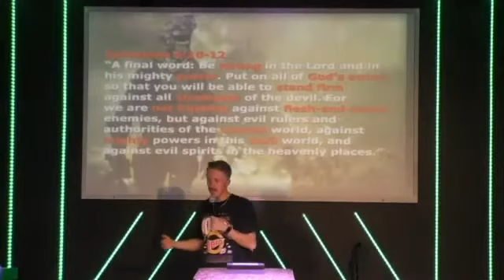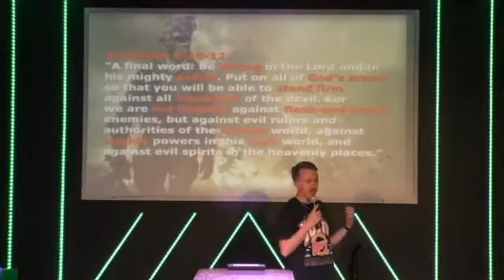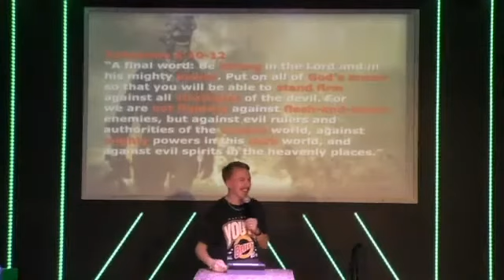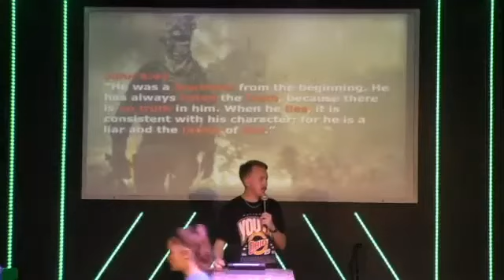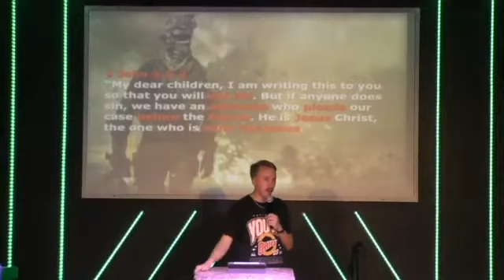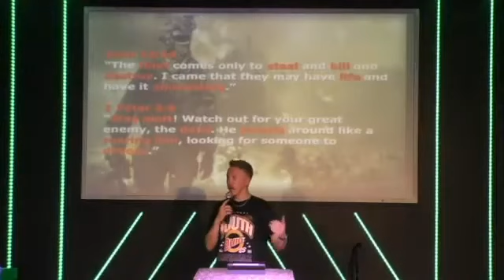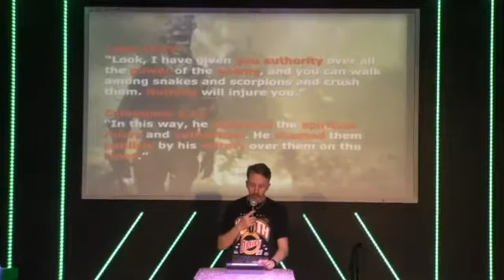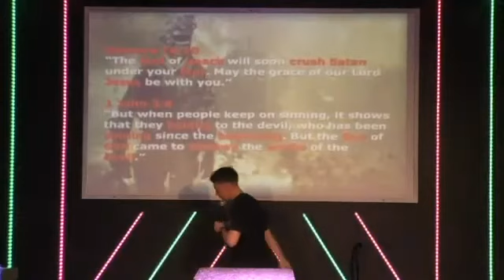Make War - Week 1 Know Your Enemy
Join us as Pastor Nevin starts a new series about Spiritual Warfare and the armor of God titled, "Make War" with part 1, Know Your enemy.